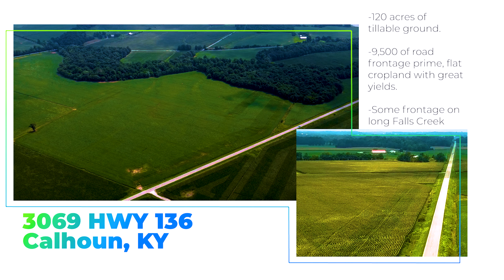McLean County Farm 1 of 2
Welcome to the beautiful McLean County, Kentucky! Calling all land owners, farmers, and investors! Are you looking to add to your operation? If so, don't miss out on this incredible opportunity to purchase prime farmland in Calhoun, KY. This is one of two farms available for sale! Both farms total 208+ acres of tillable ground.

More Information About This Farm:
-Approximately 120 Acres Total
-111 Acres of Tillable Ground
-Approximately 9,500' of Road Frontage
-Prime, flat cropland with Great Yields
-Some Frontage on Long Falls Creek